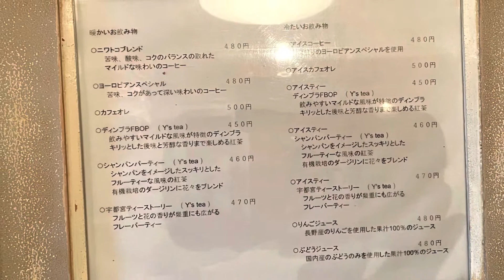宇都宮市【喫茶 ニワトコノミ】古民家カフェ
ゆったりな時間とスイーツを味わえます。小麦・卵・乳製品不使用の焼菓子と飲み物が頂けます。季節ごとに変わるスイーツ。焼き菓子のテイクアウト有り。ゆったり・まったり。予約必須。

ニワトコノミ
✉️ 宇都宮市西一の沢町9-1